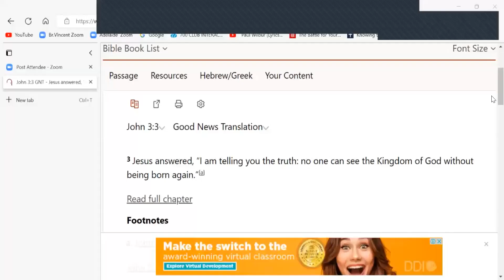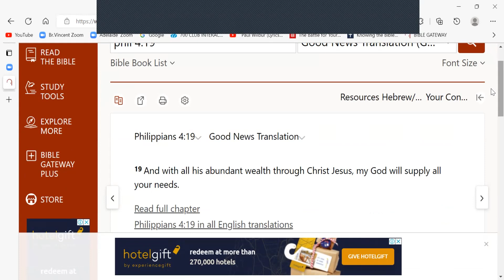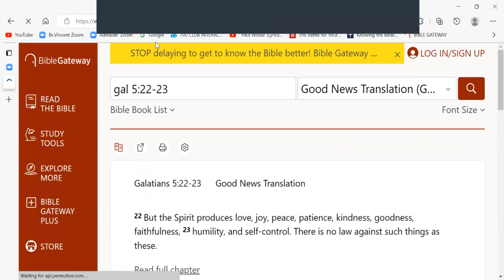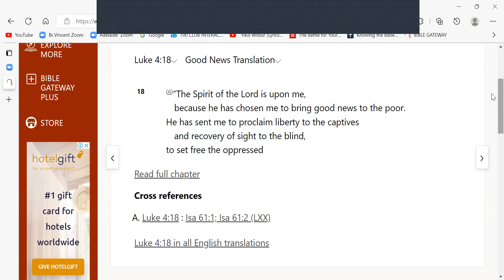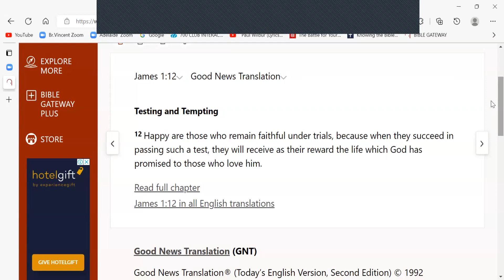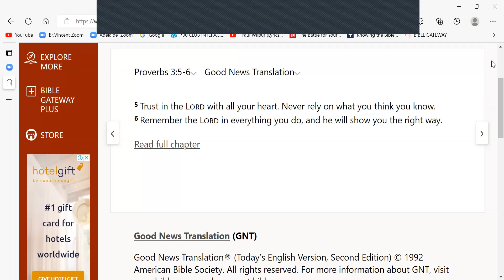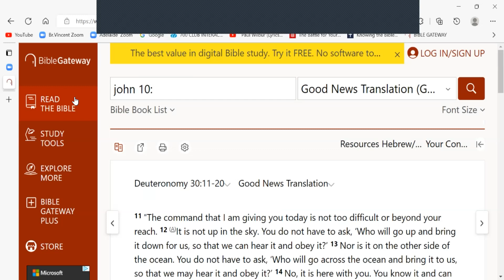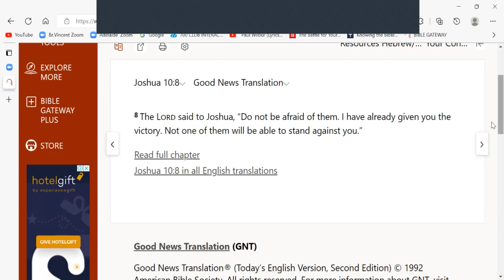FIGHTING OUR SPIRITUAL BATTLES WITH GOD'S WORD - By Sis Samantha Nguyen